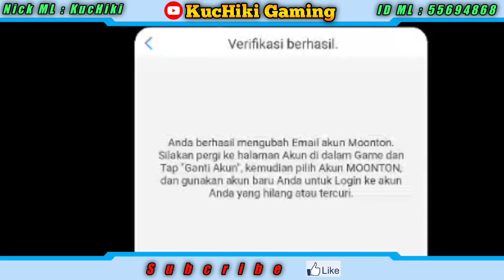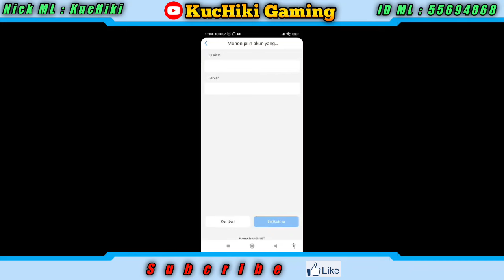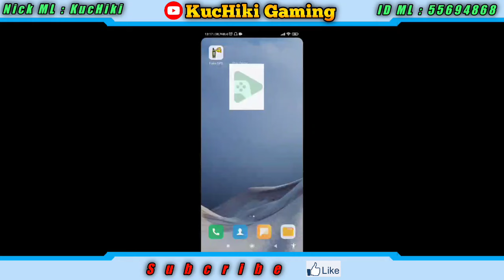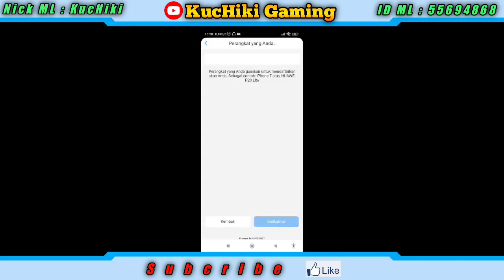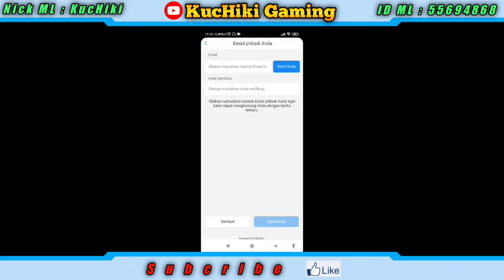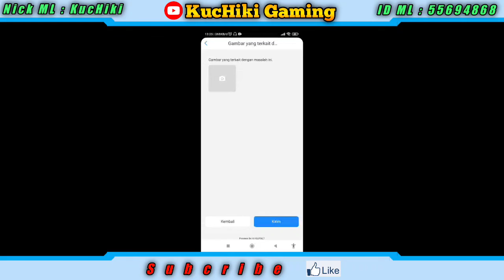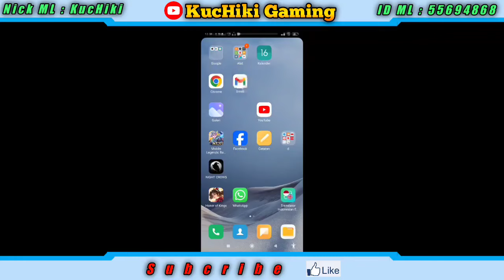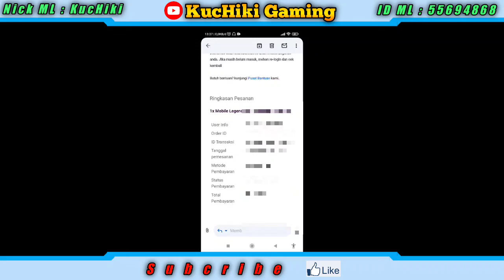100% Work Tanpa Ribet !! Cara Unbind Akun Moonton Lupa Email Mobile Legends - Cara Kembalikan Akun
Divideo kali ini saya menjelaskan tentang cara unbind paksa akun moonton lupa email terbaru 2021

-  Cara Mengganti Akun Tanpa Kode Verifikasi